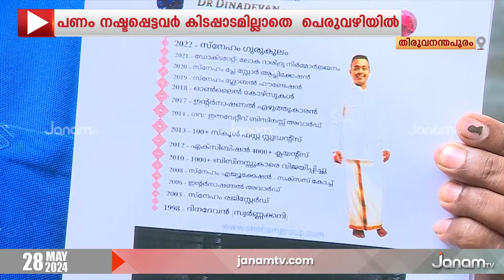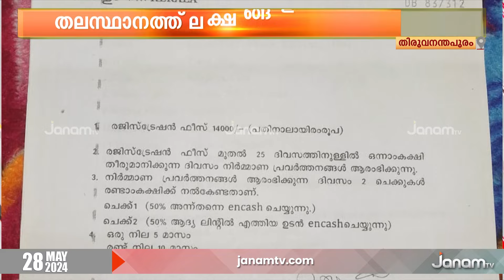തിരുവനന്തപുരത്ത് കുറഞ്ഞ ചിലവിൽ വീട് നിർമിക്കാമെന്ന് വാഗ്ദാനം നൽകി തട്ടിപ്പ് | THIRUVANANTHA[PURAM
തലസ്ഥാന ജില്ലയിൽ കുറഞ്ഞ ചിലവിൽ വീട് നിർമിച്ചു നൽക്കാമെന്ന് വാഗ്ദാനം നൽകി സാധാരണക്കാരിൽ നിന്ന് ലക്ഷങ്ങൾ  തട്ടിയെടുത്തതായി പരാതി. വീടിനു വേണ്ടി സൊരുക്കൂട്ടിയ പണം നഷ്ടപ്പെട്ടവർ കിടപ്പാടമില്ലാതെ  പെരുവഴിയിലുമായി. പൊലീസിൽ പരാതി നൽകിയിട്ടും ഭരണസ്വാധീനമുള്ള കരാറുകാരന് എതിരെ കാര്യമായി ഒരു നടപടിയുമില്ലന്നും പരാതിക്കാർ.